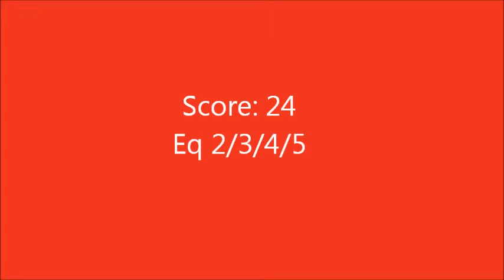Landmark 2014, Stallion Shootout Final, Michael Wilson & Soda Justice